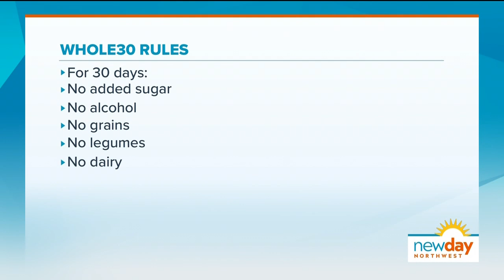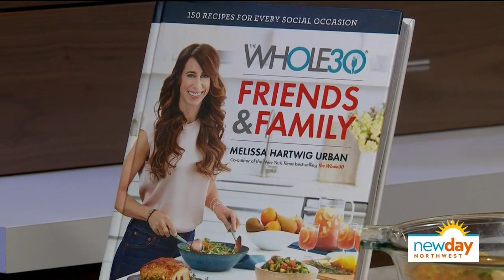These new Whole30 recipes make it easy to stick to your diet plan and still have a social life - New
This new cookbook full of recipes like Plantain Crostini with Avocado-Jicama Topping is perfect for social events where sticking to the plan can be challenging